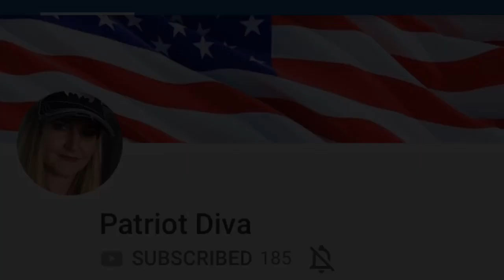RKTNN Truth News Network ! Patriot Diva ! TRUTH NEWS !!! NOT FAKE NEW !!!!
If you are searching for the TRUTH ! Sick of FAKE NEWS ! FAKE YOUTUBE CHANNELS ? SOLID TRUTH CHANNELS ! & Patriot Diva